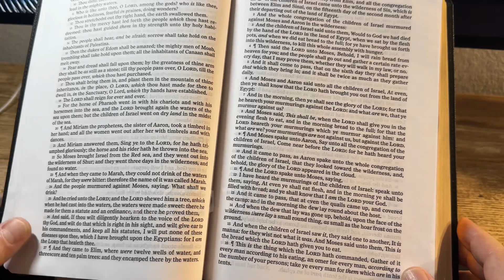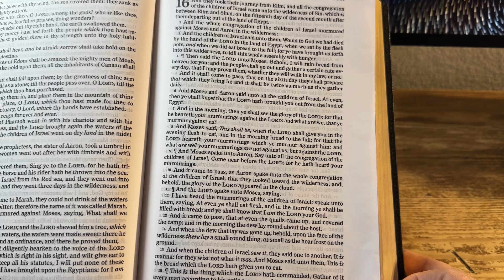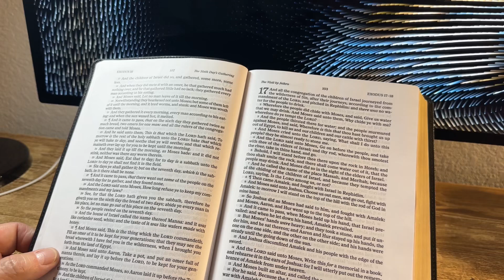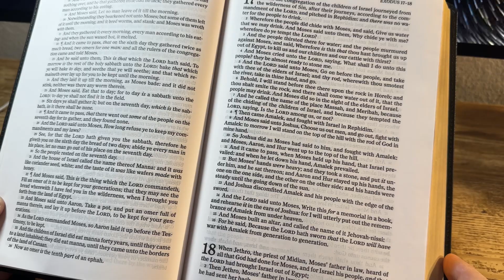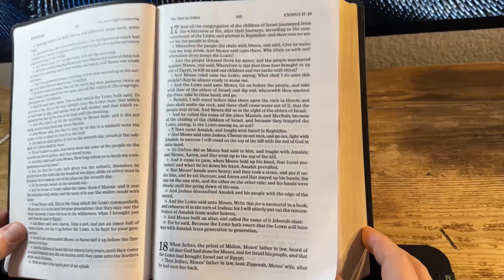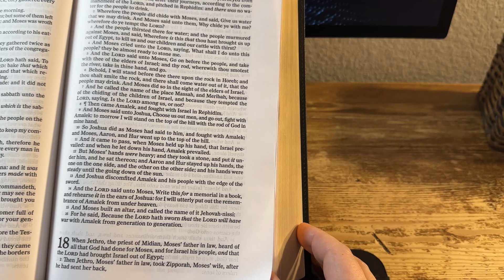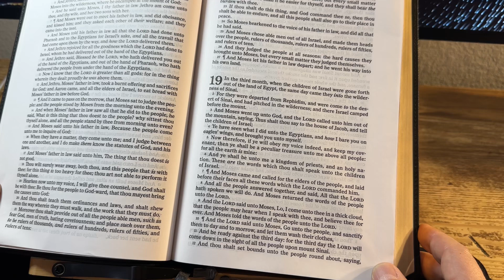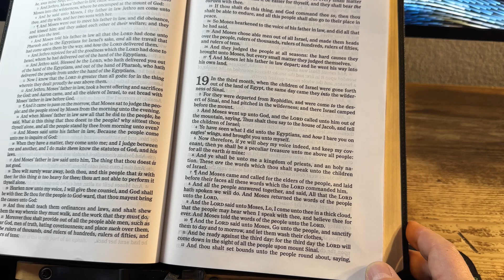King James Daily Bible Reading; Exodus 16, 17 and 18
Join us for our daily reading through the Bible. Today we are in Exodus 16, 17 and 18. Lots going on. Let’s get into it!